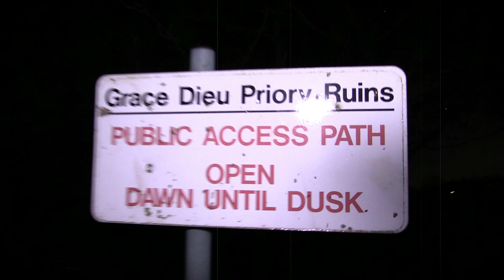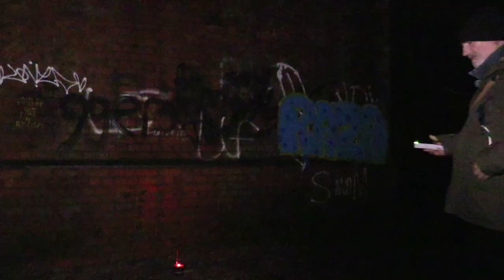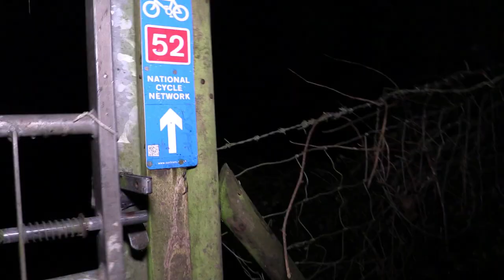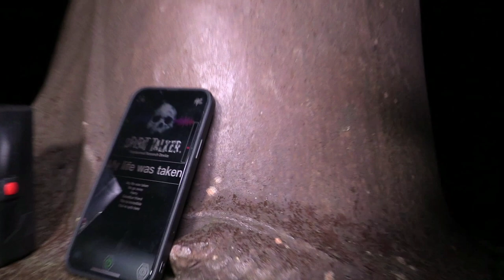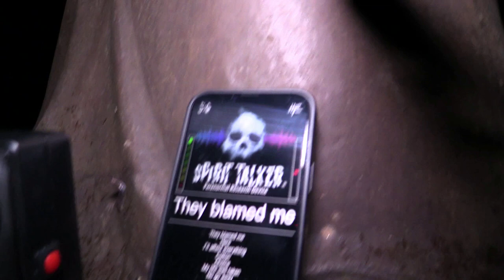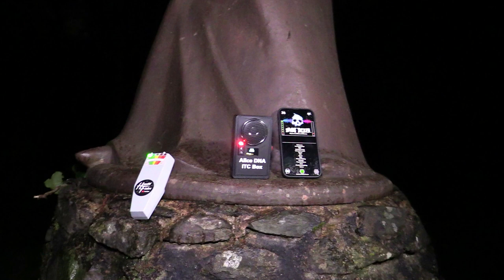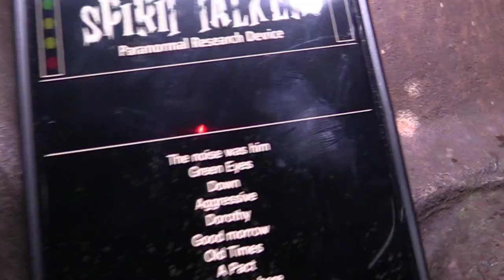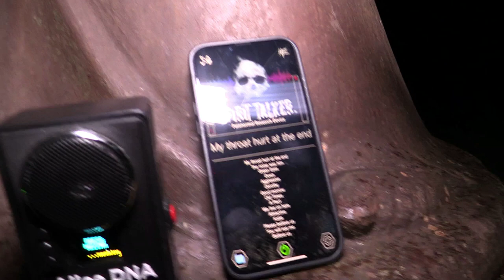The Evil was Watching - Priory Woods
I join Tom and David of Haunted Finders, in investigating the creepy Grace Dieu Priory woods.
We spend 5 hours in search of the darkness of the priory woodland.